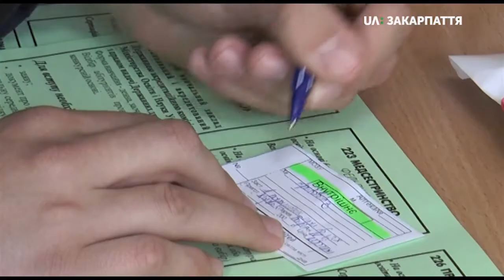Центр зайнятості провів в Ужгороді Ярмарок вакансій